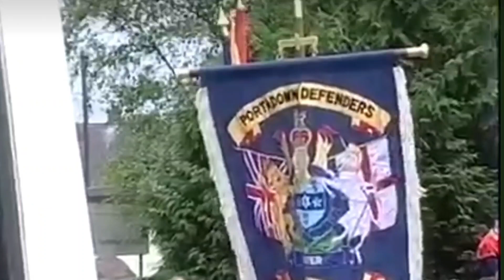Portadown defenders flute band @ Scarva return 2000